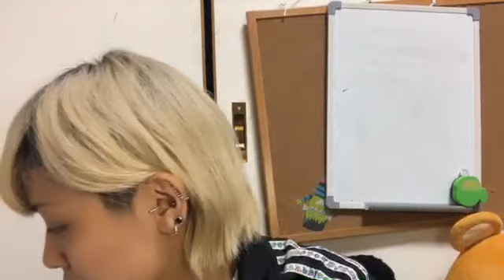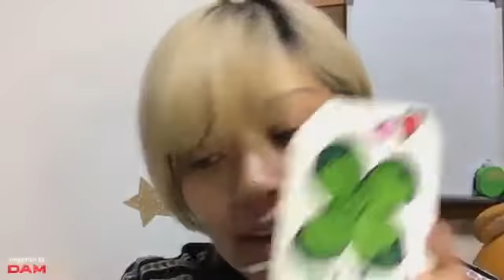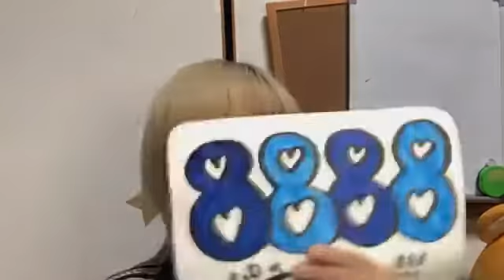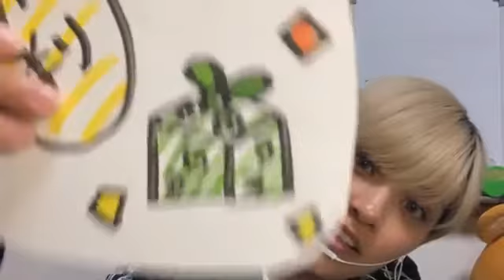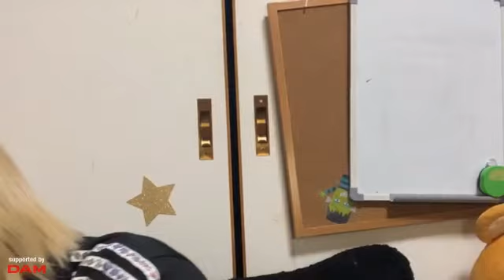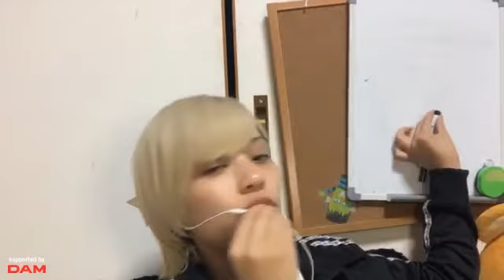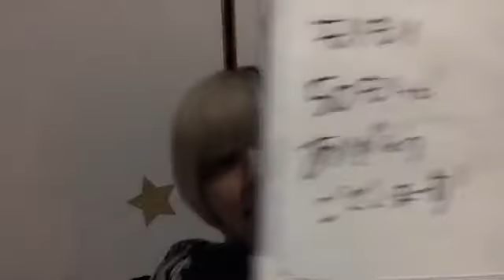2020年05月12日 20時00分50秒 【ガチイベ！】乙女模様な大滝友梨亜のSHOWROOM。